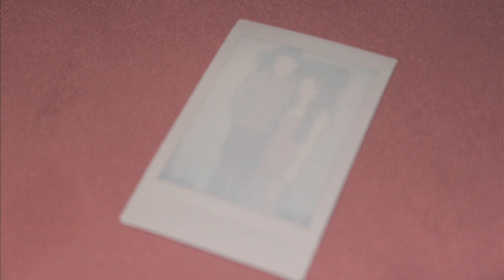Grad Cruise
R.E Mountain Grad 2013 Cruise